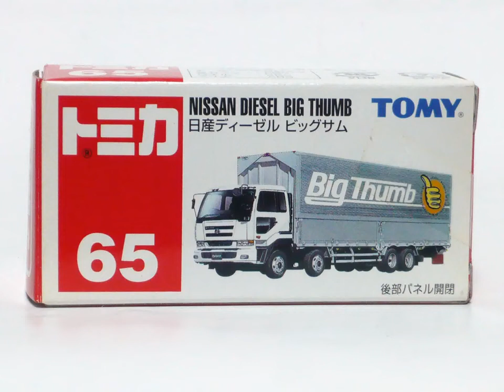ミニカー 紹介 トミカ No.65-6 日産ディーゼル ビッグサム miniature car tomica UD NISSAN DIESEL BigThumb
ミニカー 紹介 トミカ No.65-6 日産ディーゼル ビッグサム